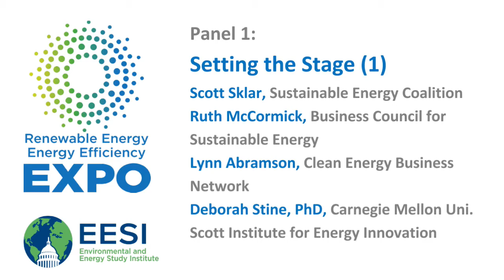Energy EXPO 2017 Panel 1: Setting the Stage (1)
Scott Sklar, Steering Committee Chair, Sustainable Energy Coalition

Ruth McCormick, Director, Federal and State Affairs, Business Council for Sustainable Energy

Lynn Abramson, Executive Director, Clean Energy Business Network
Across the nation, small businesses are working at every stage of the clean energy pipeline, from the lab to the supply chain to project development.  This growing industry is more geographically and technologically diverse than you might imagine.  Who is building the American energy economy in your community?

Deborah Stine, PhD, Professor of the Practice, Engineering and Public Policy Department; Associate Director for Policy Outreach, Scott Institute for Energy Innovation
Pittsburgh to Paris: This presentation will provide an overview of research from Carnegie Mellon’s Scott Institute for Energy Innovation to illustrate both the progress Pittsburgh has made on energy and the environment as well as the challenges it faces.